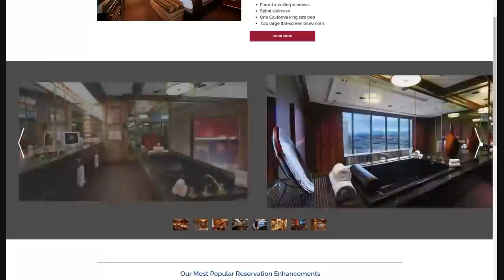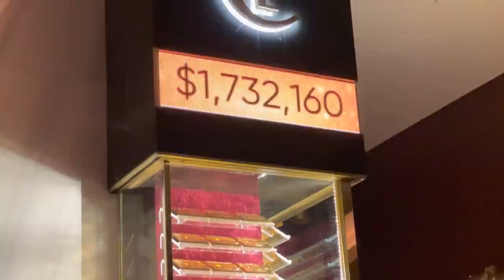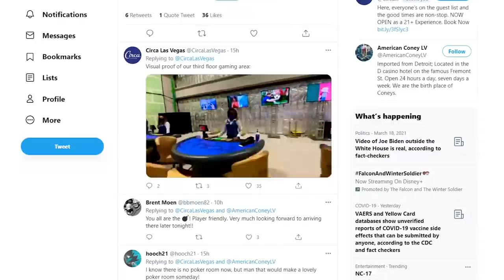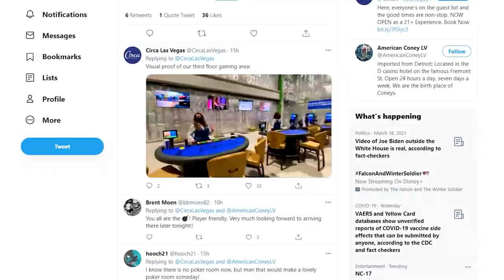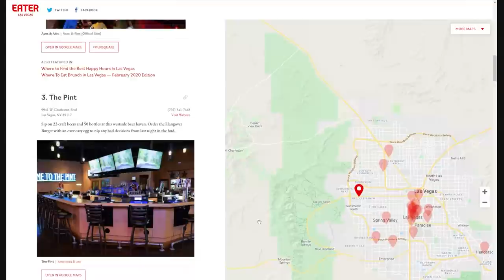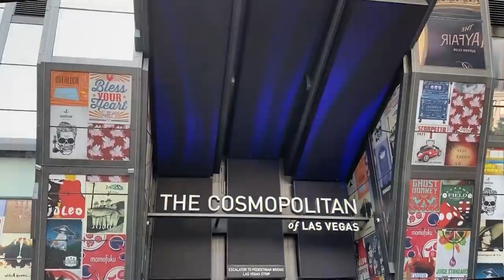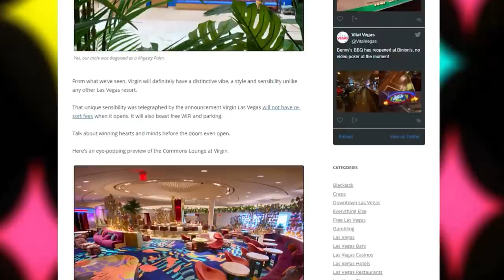Inside Virgin Hotels, Staying at Circa & My Free Cabana + Vegas March Madness Fun!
Welcome to MtM Vegas​​​ - Our weekly look at the cool news​​​ and happenings in Sin City.

This week we recap my stay at Circa including what I thought about the hotel room and how it compares to the competition. Plus we'll discuss Legacy Club and how I scored a free cabana at Stadium Swim! It wasn't quite a trade off I wanted to make.

We also discuss the rapidly increasing Vegas crowds as we head into March Madness and what the casinos are doing to accommodate them. Plus we'll discuss 22 great sports bars to watch basketball and our very concerned thoughts about the first looks at Virgin Hotels Las Vegas.

💳 Founderscard (Get Caesars Diamond Status!) - Exclusive MtM Offer

0:00 Welcome to MtM Vegas
1:00 Vegas is coming back - Crazy crowds
2:01 Fremont Street at Midnight - Outside the tourist areas!
3:45 Staying at Circa - Thoughts on the rooms & views
5:30 Comparing Circa to Golden Nugget & other Downtown hotels
7:40 Stadium Swim in a storm is crazy, but free cabanas!
10:05 Why Legacy Club is worth visiting
11:45 Why Wynn/Encore is the best hotel in Vegas
12:37 How Wynn compares to Comsmopolitan of Las Vegas
14:11 Resorts World construction and North Strip road issues
15:30 March Madness celebrations all around Las Vegas
16:57 Great sports bars to watch March Madness in Vegas
19:40 Buffets back to the Strip - Sort of
21:40 40 shows are back and we now know which Cirque shows will come back first
22:10 Virgin Hotels Las Vegas first look - Should we panic?
24:00 Viewer shout out!

Travel

Finance

Equipment

📷 Camera - iPhone 11 Pro Max for casino shoots
🎙 Microphone - Rode Wireless Go
🔥 Gimbal - DJI Osmo Mobile 3
✈ Drone - DJI Mavic Mini